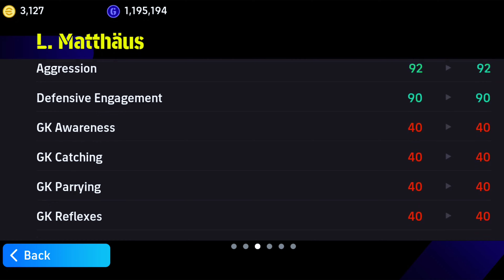P. MALDINI Epic Booster 104 Rated - Fortress Defending Skill 🤯 || efootball 2024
@Konami Street
@Mackie Pes HD
@mr. tomboy
@PES GOAT
@Mr Abas
@PES KINGDOMS
@PES EMPIRE
@9AL Plus
@PES TIPS WORLD